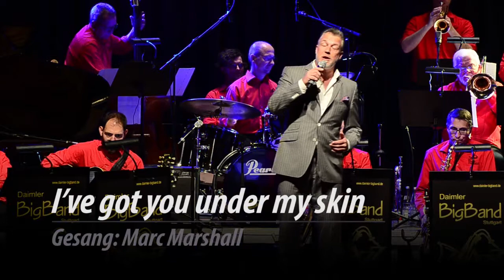20 Jahre Daimler Bigband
Jubiläumskonzert im Rudi-Häussler Saal in Stuttgart Vaihingen der Daimler Bigband zum 20-jährigen Bestehen.